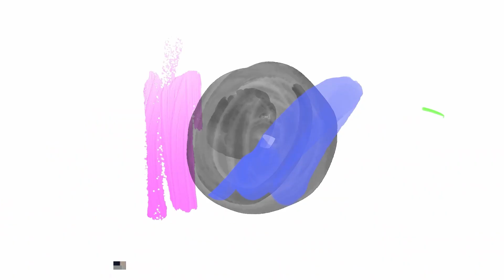Understanding Grace: King Hezekiah - Stop Ignoring God’s Warnings (2 Kings 18:1-8)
In this powerful message, "Understanding Grace: King Hezekiah - Stop Ignoring God’s Warnings (2 Kings 18:1-8)," we dive deep into the story of King Hezekiah. From his faithful reign to his heartfelt plea for more time, Hezekiah's journey is a testament to the profound grace of God. Despite his lineage of idol worship, Hezekiah chose to follow the Lord wholeheartedly, cleansing Judah of false idols and leading his people back to the commandments of Moses. 📖🙏

At The Way Fellowship, we are a body of believers dedicated to worship, prayer, and living out our faith. Our mission is to love GOD and inspire you to live a holy and fruitful life. Join us as we explore the depths of God's grace and share His word with the world.

Join us in person for worship at The Way Fellowship, Houston, where our community comes alive with the love of God. Our doors are always open to those seeking to deepen their faith and understanding.

Let this video be a reminder that God's warnings are opportunities to change, repent, and draw closer to Him. Let's continue to grow in faith and support each other on this spiritual journey. God bless you! 🙏

CHAPTERS:
0:00 - Intro
1:17 - Hezekiah becomes king
12:03 - Hezekiah restores the temple
18:52 - Hezekiah becomes sick
20:20 - Why does God tell Hezekiah he is sick?
29:25 - Examples of People Who Could Change Something
41:04 - God's Mercy and Compassion
43:10 - Hezekiah's Mistake
46:40 - God's Warning to You